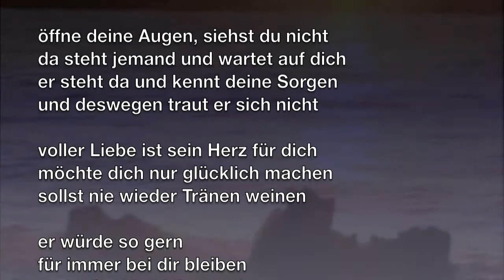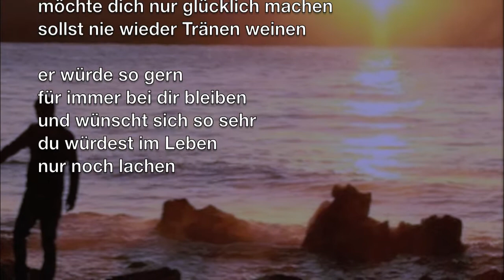Da steht jemand ... - © Bernd Töpfer (Gedicht) -269-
Du bist enttäuscht worden
der Schmerz tut noch weh
für eine neue Liebe
ist dein Herz noch verschlossen

du hast Angst dich zu verlieben
doch allein bleiben magst du nicht
noch ist die Seele dunkel und kalt
es fehlt das tägliche Sonnenlicht

öffne deine Augen, siehst du nicht
da steht jemand und wartet auf dich
er steht da und  kennt deine Sorgen
und deswegen traut er sich nicht

voller Liebe ist sein Herz für dich
möchte dich nur glücklich machen
sollst nie wieder Tränen weinen

er würde so gern
für immer bei dir bleiben
und wünscht sich so sehr
du würdest im Leben
nur noch lachen